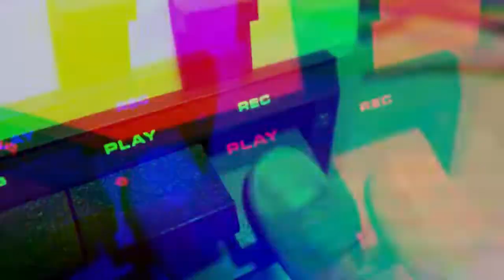バイオハザードRE：2体験版をやってみたところ・・・ Playing BIOHAZARD RE：2(RESIDENT EVIL2 REMAKE) 1-Shot Demo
バイオハザード2リメイク作
バイオハザードRE:2の体験版が1月11日より配信されています。

30分、1回限り。
正直もう少しゆっくり遊ばせてほしいです。ゲームショーの試遊台で遊んでるんじゃないんですから。（そこじゃ30分も遊ばせてはもらえないでしょうが。）

BGM・SE
YouTubeオーディオライブラリー